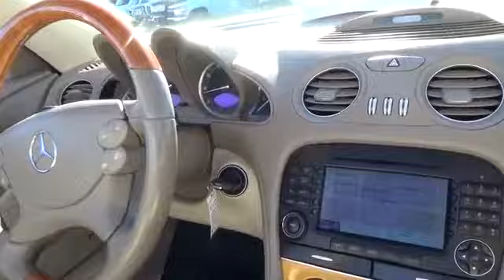2005 Mercedes-Benz SL-Class used, Clark County, Las Vegas, Henderson, North Las Vegas, Saint George,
2005 Mercedes-Benz SL-Class